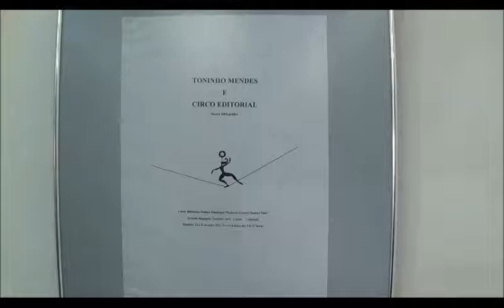O Legado de Toninho Mendes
Acompanhe o bate-papo sobre Toninho Mendes, editor, artista gráfico e poeta que faleceu em janeiro desse ano. O encontro aconteceu na Biblioteca municipal de Campinas Manoel Zink no dia primeiro de junho de 2017.

O bate-papo contou com a presença de Bira Dantas, Claudio Roberto Martini, Franco de Rosa, João Antonio Buhrer, Luiza Mendes e Suze Elias.

00:00:47 Abertura com Suze, Luiza e Bira

00:04:02 As décadas de 1980 e 1990

00:23:52 As décadas de 1980 e 1990 - o Subversivo

00:26:13 As décadas de 1980 e 1990 - oportunidade e amadurecimento dos artistas

00:29:11 As Décadas de 1980 e 1990 - o Jornal da República

00:31:02 As décadas de 1980 e 1990 - Circo, Balão e Grilo

00:35:28 A década de 2000 - o mercado na virada do século

00:38:51 A década de 2010

00:42:04 A Década de 2010 - o resgate do Jaguar

00:43:54 Toninho, o editor - relação com os autores

00:52:07 Toninho, o editor - a engenharia no trabalho

00:55:26 Toninho, o editor - a reunião de Los Três Amigos

01:03:04 Toninho fora da edição - o "Portal da Natureza"

01:06:46 Toninho fora da edição - um certo Angelo Agostini

01:09:50 Toninho fora da edição - posicionamento político

01:10:09 Toninho fora da edição - amigos da Casa Verde

01:13:44 Toninho fora da edição - o Sujinho

01:15:05 Toninho fora da edição - os balões

01:15:54 Toninho fora da edição - cosplay

01:17:08 Toninho fora da edição - o mestre da culinária

01:18:14 Toninho fora da edição - religiosidade

01:19:21 Toninho fora da edição - o compositor

01:20:17 OBRAS INÉDITAS - HQ produzida dentro do curso de história em quadrinhos no SESC

01:29:39 OBRAS INÉDITAS - Revista Veia

01:22:16 OBRAS INÉDITAS - Livro do Franco

01:23:56 OBRAS INÉDITAS - Enciclopédia do Quadrinho Brasileiro

01:25:02 OBRAS INÉDITAS - Coletânea em quadrinhos com roteiros do Toninho

01:27:31 OBRAS INÉDITAS - coletânea de novos autores de humor

01:27:53 OBRAS INÉDITAS - As "Caixinhas da Biografia Impossível"

01:28:55 ENCERRAMENTO